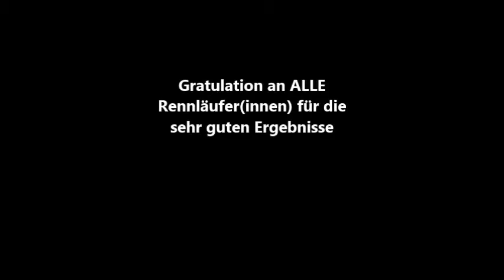20160207 Gaal RTL